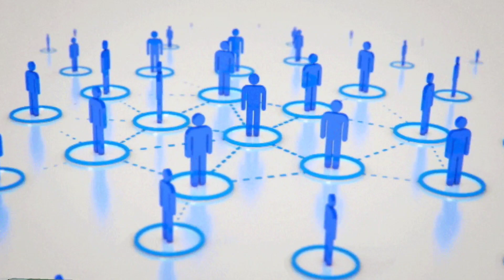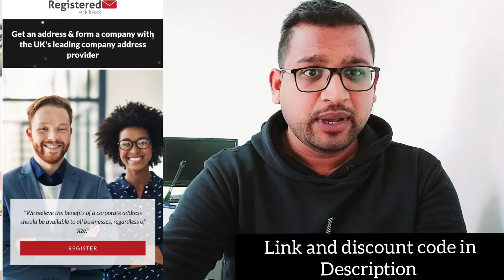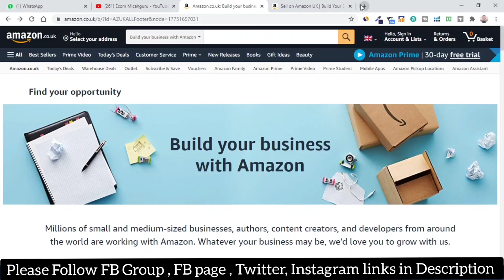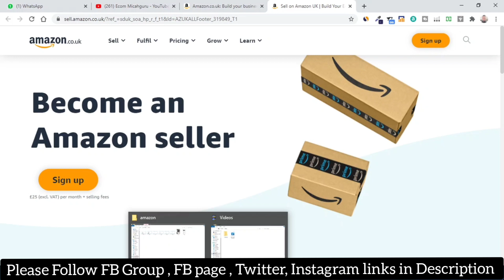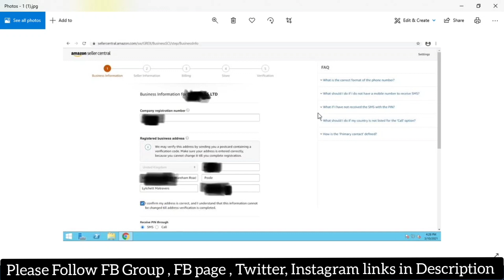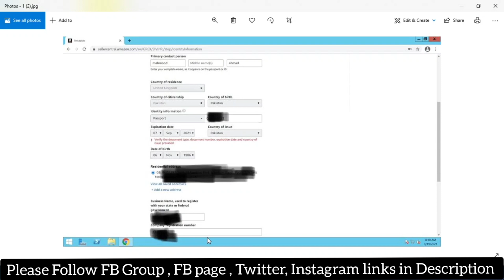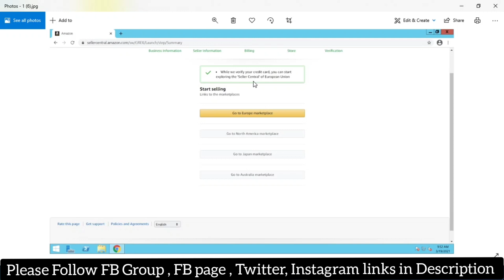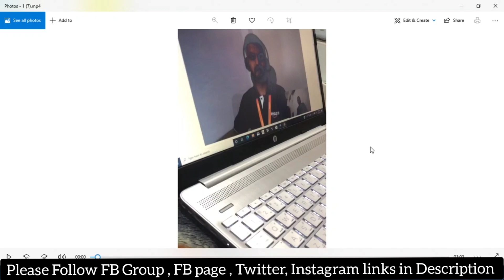How To Create UK Amazon Seller Central Account | Step by Step With Video Verification | Urdu/Hindi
In this is video we share Experience How to Create UK Amazon Seller Account in Pakistan with Pakistani Passport.
Easily verify if you have an Registered Business in UK and must have Registered address, Director Address & Business Address.

STEPS**

✅ Registered Address
Buy Registered, Director and Business Address

After Successfully registered your company Please create a Business Bank account with Transferwise and Revolut.

✅  Buy VPS Server from Vultr
IF YOU WANT TO GET $100 BALANCE FOR MONTH PLEASE CLICK THE LINK AND ENJOY.

but you must be add your own payment with Credit Card or PayPal.

Vultr Must be charge $25 from you then you will get $100

✅  Now Access your VPS server with Remote Desktop and write in Google Amazon UK

✅  Now you are ready to create your Amazon Seller Account with all your details.

✅  How to Start Drop shipping Online Store in Pakistan |Start with Shopify - Alidropship or Woo commerce